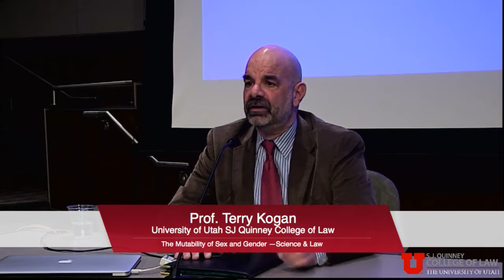Changing Sex/Changing Sexuality — Reimagining the Mutability of Sex, Gender and Sexual Orientation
Recorded on: January 2014
Changing Sex/Changing Sexuality — Reimagining the Mutability of Sex, Gender and Sexual Orientation in Science and Law